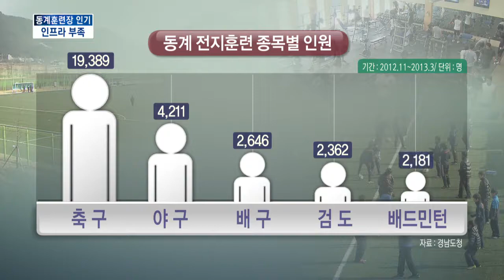[KNN 뉴스] 남해안 지자체, 전지훈련 유치경쟁 치열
{앵커:
맹장군이 기승을 부릴수록
상대적으로 따뜻한 경남 남해안지역은 동계 전지훈련장으로 큰 인기입니다.

그런데 높은 물가와 부족한 인프라가 걸림돌입니다.

{리포트}

{수퍼:거제시장배 전국 축구 스토브리그 대회/오늘(13) 오전, 거제 스포츠파크}

추위에도 지지 않고 공을 차올리는
아이들,

갑작스레 닥친 한파도 전국규모
대회의 열기를 식힐 수는 없습니다.

{인터뷰}
{수퍼:김대식/파주 FC U-15 감독}
"덜 춥고 따뜻한 곳이라서"

전국의 초중고교 선수들이 한데 모인 이 축구대회는 동계 전지훈련의 성적을 확인하기 위해서입니다.

{StandUp}
{수퍼:표중규}
이런 동계전지훈련은 당연히 추위를 피할 수 있는, 비교적 따뜻한 곳을 찾게됩니다. 과거 제주도에 집중됐던 수요가 점차 경남, 그것도 남해안 지역에 많이 몰리고 있습니다.

{CG}
지난해 동계훈련으로 경남을 찾은 3만 7천여명은 남해군을 선두로 거제와 통영 등 남해안 지역이 인기입니다.

{CG}
2년전보다 2배 가까이 늘어났는데
특히 축구와 야구팀이 절반 이상을
차지하고 있습니다.

이런 동계전지훈련이 경남에 미치는 파급효과만 3백3십억원대에 이릅니다.

{인터뷰}
{수퍼:여경상/거제시청 교육체육과장}
"인터뷰-경제적인 효과 크다"

{수퍼:비싼 물가와 부족한 인프라가 단점}
하지만 비싼 물가가 걸림돌입니다.

해외 대신 국내를 선택하는건 예산때문인데 남해안 물가 역시 만만치 않습니다.

숙박시설과 문화시설 등 인프라 역시 제주에 비해 상대적으로 부족합니다.

{인터뷰}
{수퍼:김일배/거제시 축구협회장}
"인터뷰-숙박 등 개선작업 진행중"

{수퍼:영상취재:오원석}
경남도가 체육시설 사용료나 숙박비를 깎아주고 훈련경비를 지원하고 있지만 더 적극적인 유인책이 필요하다는